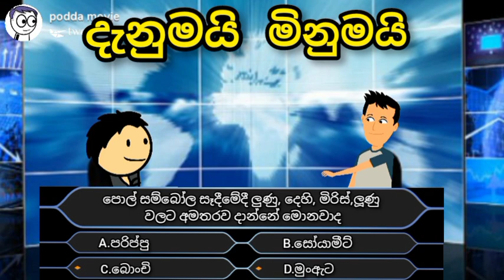දැනුමයි මිනුමයි | sinhala dubbed cartoon | sinhala cartoon movie | tweencraft